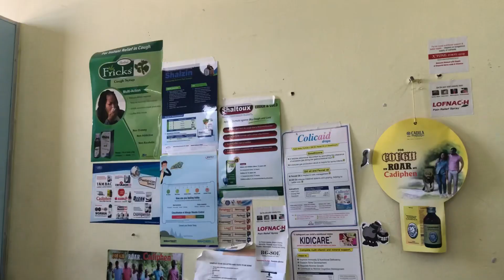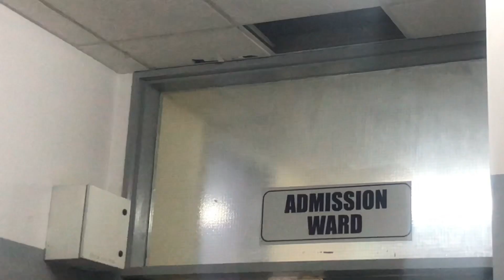A DAY IN THE LIFE OF A MEDICAL STUDENT| Sunday Call in Pediatrics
I spent Sunday at the hospital on call.

    If it’s your first time watching this channel welcome 🥳🥳🥳. Hope you enjoyed the video . I have many more feel free to binge watch 😁.